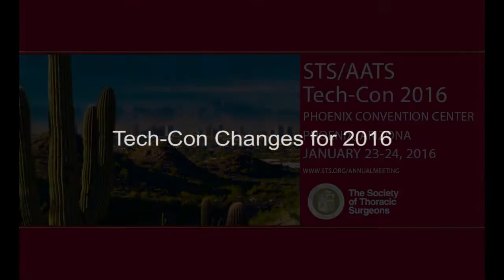STS/AATS Tech-Con 2016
Watch here as STS surgeon leaders Shanda H. Blackmon, MD; and Gorav Ailawadi, MD share what's new for Tech-Con at the 2016 Annual Meeting Jan. 23-27 in Phoenix, Arizona.